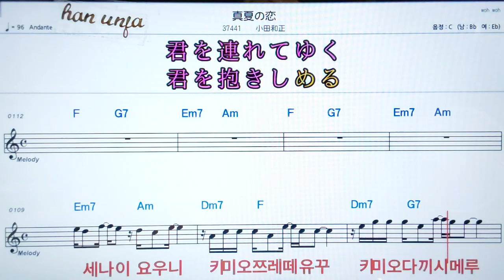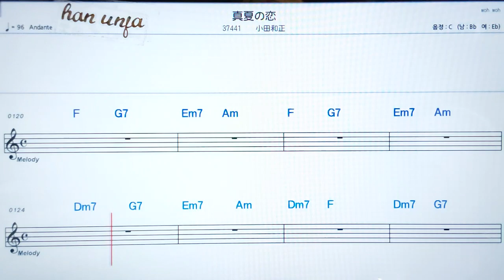💖 미나쯔노Sound good/AKB48👍日本어 한글 동기 표시, 코드,악보, 가사 ,Karaoke*카라오케 반주